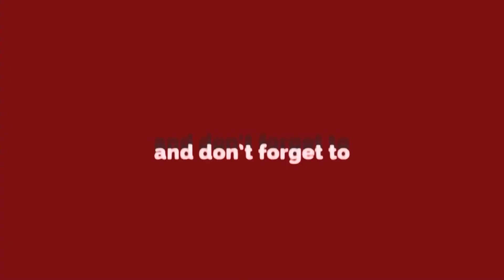Delhi World Book Fair Tour 2020, Pragati Maidan || Delhi Darpan Tv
दिल्ली के प्रगति मैदान में चल रहा है वर्ल्ड बुक फेयर 2020. हर साल होता है इस पुस्तक मेले का आयोजन. बड़ी तादाद में लोग रुख़ करते हैं इस पुस्तक मेले का.